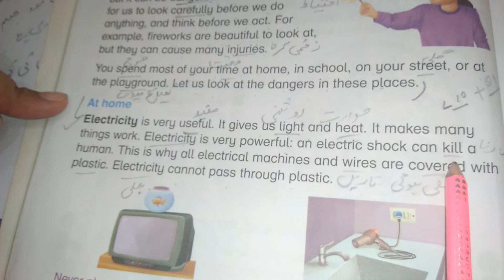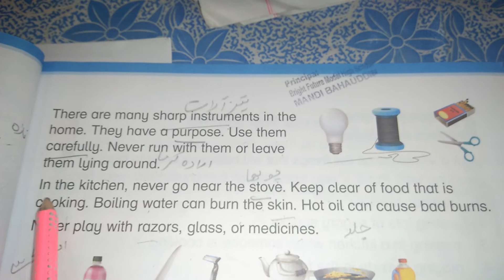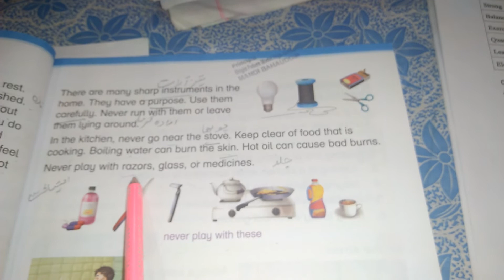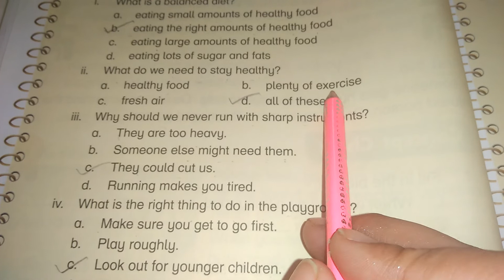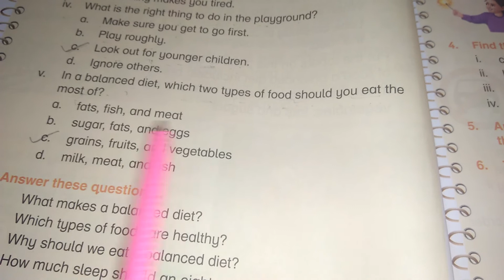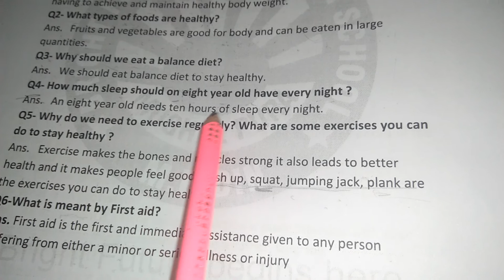Class 3 New Oxford Primary Science Lecture # 9